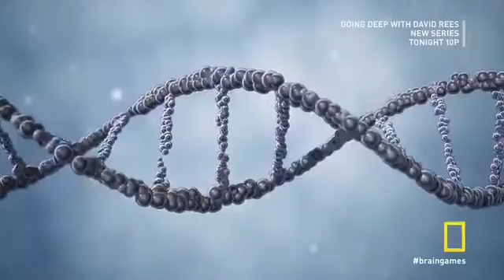Brain Games Compassion Part 04.mp4